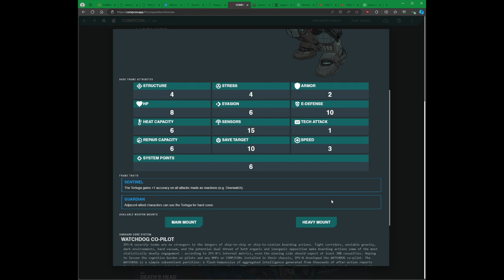Lancer en 1 minuto: IPS-N Tortuga